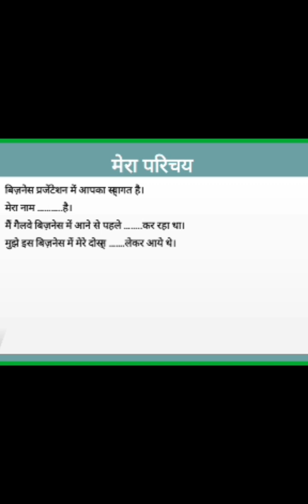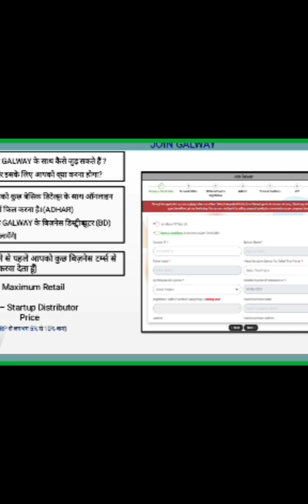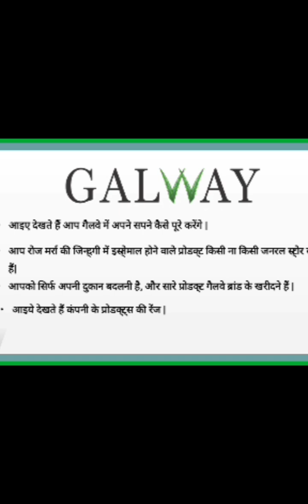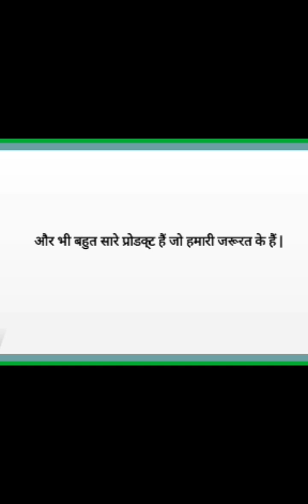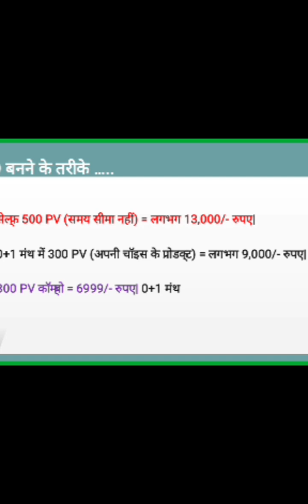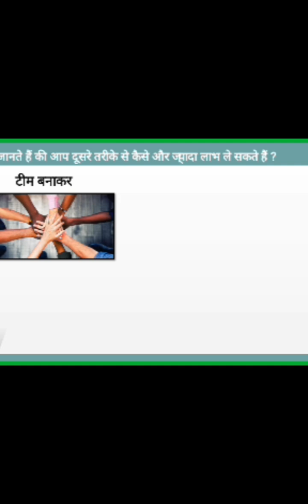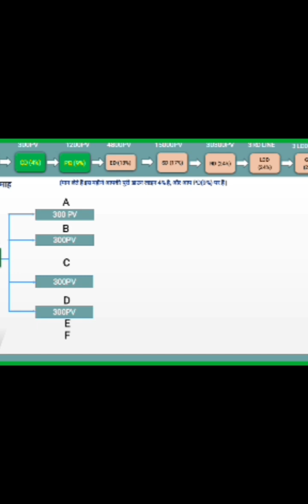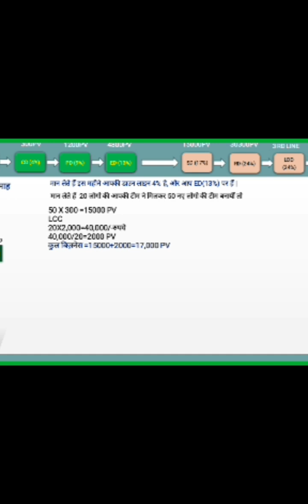Galway Business Plan || Leadvision